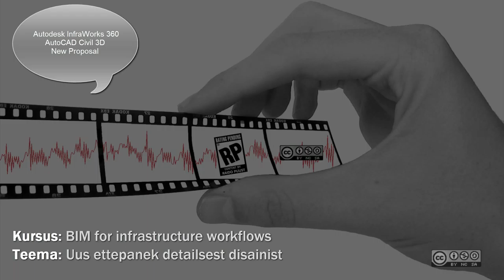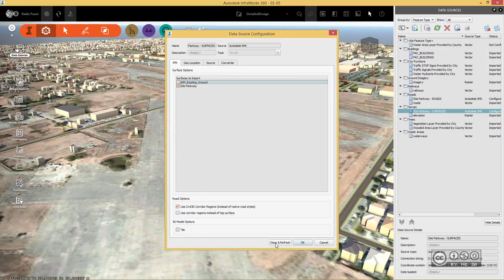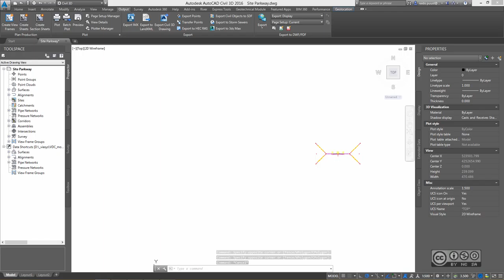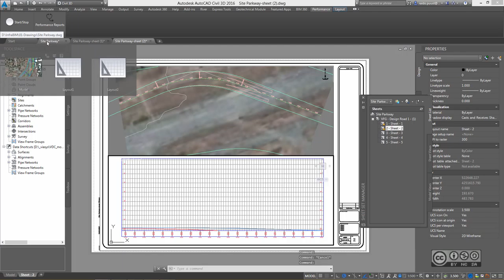InfraBIM Workflows 107 - Uus ettepanek detailsest disainist